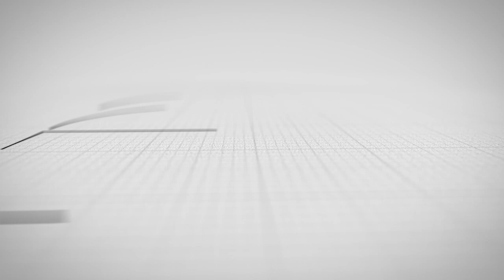Qətlə yetirilən əsgər ailənin yeganə oğludur - DETALLAR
► Bu gün Tovuz rayonu ərazisində yerləşən hərbi hissədə qeyri-döyüş şəraitində aldığı güllə yarasından həyatını itirən əsgər Pünhan Səyavuş oğlu Ağamirovla bağlı yeni məlumatlar üzə çıxıb.

2003-cü il təvəllüdlü Pünhan Ağamirov Xaçmaz rayonunun Yergüc kənd sakinidir. İki bacının 1 qardaşı olan Pünhan ötən il hərbi xidmətə yola salınmışdı.

Onun ailəsi bir müddətdir ki, Siyəzəndə yaşayır. Yaxınlarının bildirdiyinə görə, əsgər Pünhan Ağamirov doğulub boya-başa çatdığı Xaçmazın Yergüc kəndində dəfn olunacaq, yas mərasimi də həmin kənddə keçiriləcək.